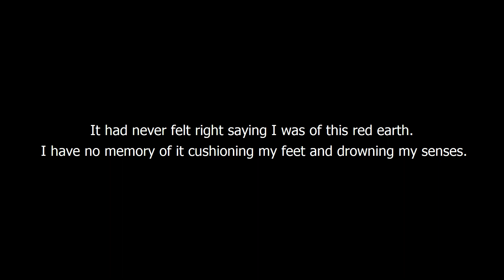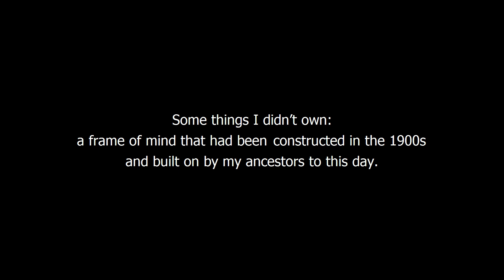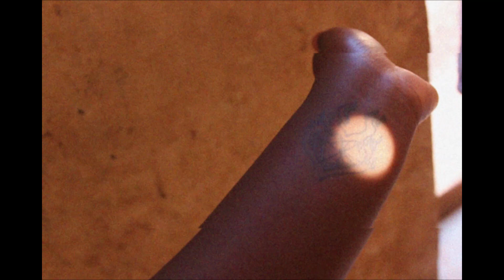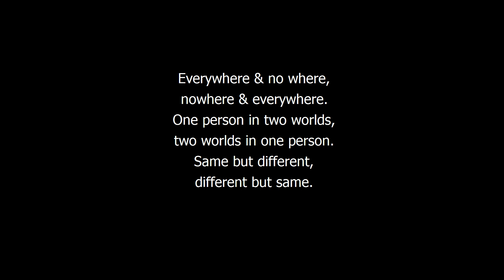BURUNDI | Bujumbura, Muyinga & Kirundo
Burundi Dec 2017 - Jan 2018.

It had never felt right saying I was of this red earth. I have no memory of it cushioning my feet and drowning my senses.

What right did I have to stand tall in a world I had never experienced?

How do you answer to questions you thought you had already prepared for?

Realities I can’t unsee. Like the red earth, supposedly removed from the surface but still sitting comfortably into every fold of your skin.

Mother tongue. I choke. I've been ashamed to speak of her, but now I must.

I brought with me only what I needed.
Some things I didn’t own: a frame of mind that had been constructed in the 1900s and built on by my ancestors to this day.

I wasn’t old enough at the time to build my own… I was only left to construct something of my own with the leftover parts of my parents own frames.

But even after the little I took with me, I'm still trying to unpack what I've brought back.

Everywhere & no where,
nowhere & everywhere.
One person in two worlds,
two worlds in one person.
Same but different,
different but same.

Filmed, edited and written by myself.